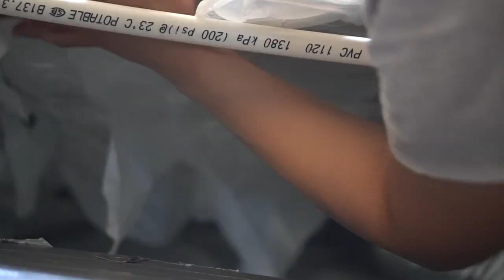I Built a Duct Tape Boat/Kayak (I ALMOST DROWN!?!) (feat. DanPlan)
If I get 1 like my friends and I will rent a boat and leave me stranded in the middle of the ocean with only the duct tape boat to get back. Also, the title the click-bait. Forgot to mention, it took 8 rolls of duct tape and all the supplies came to around $150...

My Doods:
Daniel

Intro: (0:00)
Building: (1:11)
Interlude: (3:39)
Testing: (4:06)